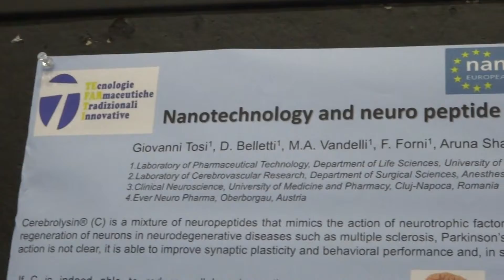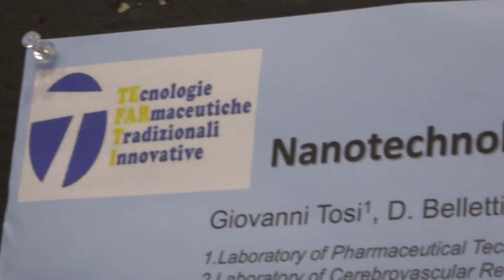Aruna & Hari Sharma presenting Nanodelivery of Cerebrolysin SfN 2013, San Diego, CA Nov 13, 2013